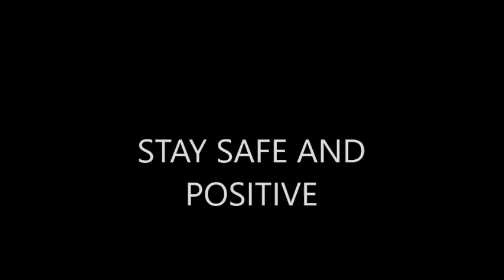YTV's Scaredy Squirrel - Scaredy Squirrel Theme Song ROBLOX Music Video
Credit goes out to everybody who made this video, this song and Scaredy Squirrel possible!